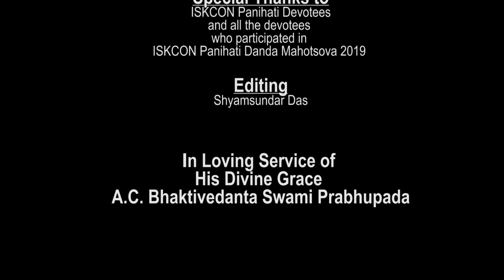ISKCON Panihati Danda Mahotsava Festival Overview in English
Video editing, rendering by Shyamsundar dasa.